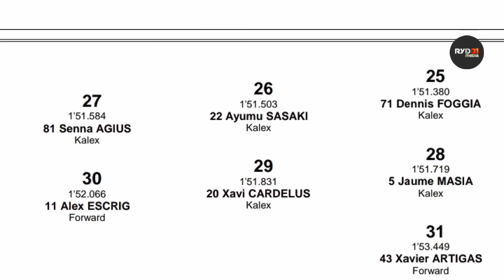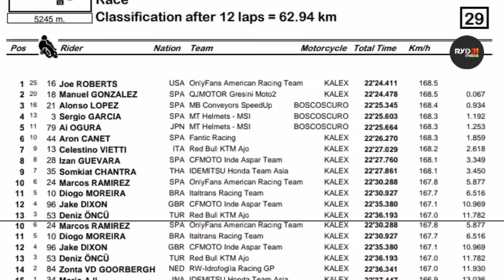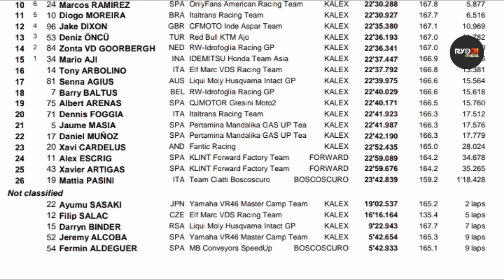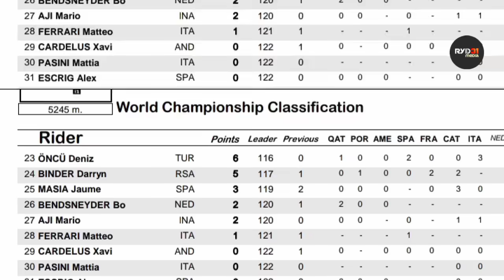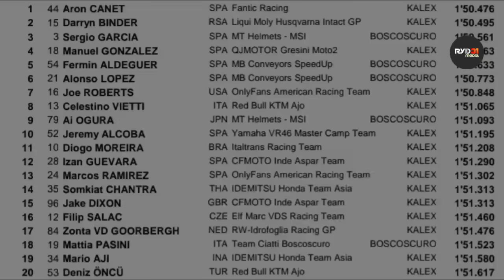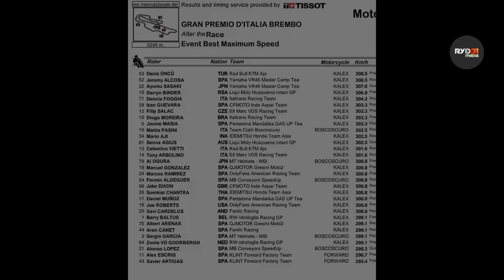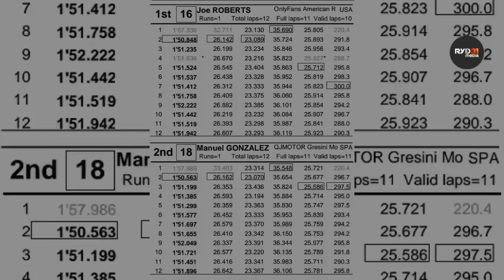Hasil Race lengkap Moto2 Mugello Italia 2024 Mario Poin Lagi🇮🇩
Hasil Race Moto2 Mugello Italia 2024 Mario Aji 🇮🇩
Hasil Lengkap FP - Practice 1 Moto2 Mugello Italia Mario Aji 2024
HASIL PRACTICE 1 MOTO2 Mugello Italia 24 MARIO AJI 🇮🇩
Hasil Lengkap Free Practice MOTO2 Mugello 2024 Mario Aji diposisi segini
Mario Aji Moto2 World Championship 2024
Mario Aji Moto2 Mugello Italia 2024
Mario Aji Indonesia riders Moto2 World Championship 2024
results Qualifying Moto2 World Championship Mario Aji 2024

veda ega pratama, kiandra ramadhipa, fadillah arbi aditama, mario suryo aji, pembalap indonesian mario aji raih poin, mario aji naik kelas moto2, target besar mario aji untuk motogp, fadillah arbi aditama, veda ega pratama, fadillah arbi aditama raih juara juniorgp, veda ega pratama raih juara asia talent cup 2023, veda ega pratama naik kelas, aldi satya mahendra raih juara, kekuatan finansial pembalap indonesia, astra honda racing team squad, andi gilang raih juara ss600, moto3 taiyo furusato, wildcard moto3 malaysia rider, indonesia